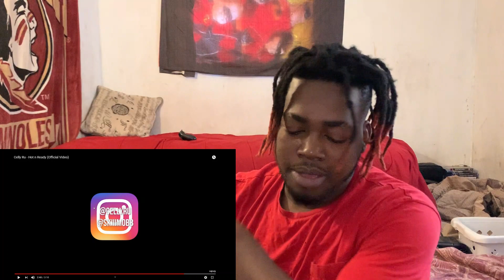Celly Ru - Hot n Ready (Official Video) Reaction!!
Your  host Young chef where we be grinding it rolling it lighting it smoking it .